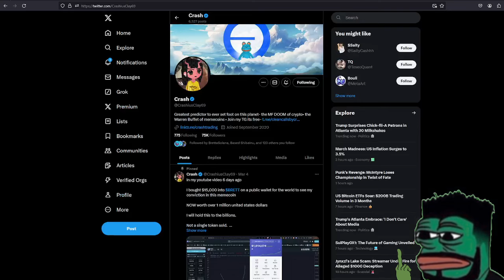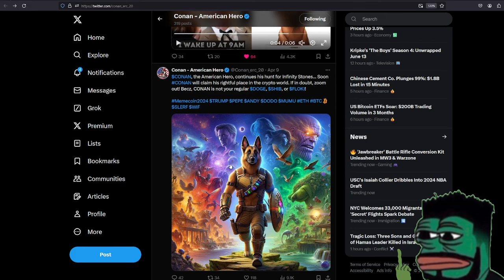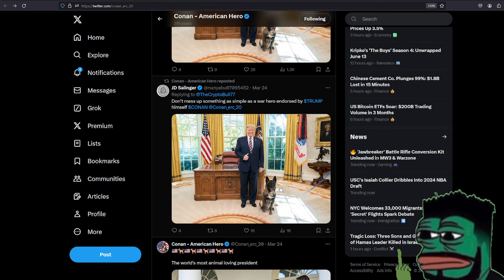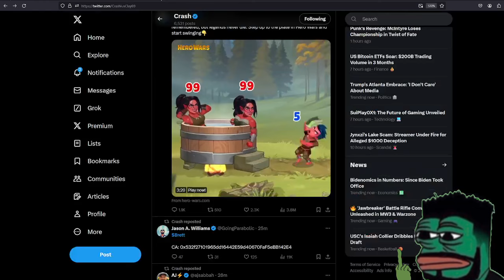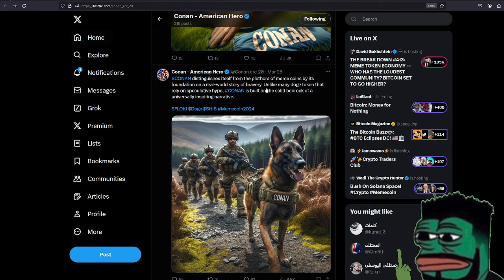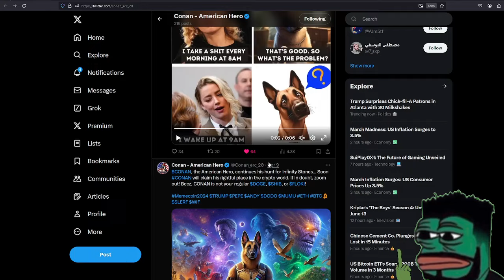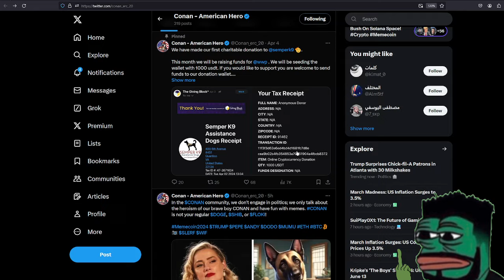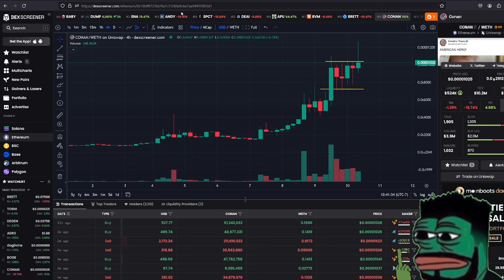THE NEXT DOG COIN THAT EVERYONE IS JUMPING INTO IS BRILLIANT! $CONAN AKA TRUMPSDOGE [ELECTION 2024]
Nothing on this channel is Financial Advice, Do Your Own Research... 📉🤓📈
Now let's make some Money 💰

(Receive $10 in free Bitcoin when they buy or sell their first $100 on Coinbase)

I plan on doing Cash Giveaways with Crypto on this channel, make sure to have a Crypto wallet

⚠️ Please report the WhatsApp Bot/Telegram Scammer's lurking in our comment section pretending to be me. I don't use WhatsApp, that is a scammer trying to take our crypto.  ⚠️

Show no mercy to those Scammers Crypto Fam!

⏱️TIMESTAMPS⏱️

crypto
nft
bitcoin
ethereum
shib
Binance
huobi global
coinbase
conbase pro
kraken
gate.io
bitfinex
coinlist pro
coinflex
bull market
bull run
bitbank
coinex
bit
exmarkets
bitexen
bitkub
digifinex
huobi indonesia
bitrue
bkex
bithumb
binance.us
bitstamp
okex
bittrex
gemini
bnb
binance coin
smartchain
trust wallet
metamask
how to buy sell
liquid
zb.com
korbit
bigone
MEXC GLOBAL
hotbit
upbit
hodl
hold on for dear life
passive income
huobi
probit exchange
indodax
how to buy BTFA
how to buy BANDEX
how to put BTFA on metamask coinbase wallt
new
gem
gems
PANCAKE SWAP
how to shibaswap
uniswap
sushiswap
staking
shibaswap ecosystem
shi coin
shibarium
tesla
wazirx
invest
investor
stocks
investing
save money
guide
how to
tutorial
wallet address
ethereum 2.0
eth 2
itbit
new
ethereum max
basic attention
passive income
ido
launchpad
pre sale
private sale
whitelist
CrossWallet Presale Start
Polker
dao maker
tronpad
card starter
Invest Desk (bscpad project)
Liquidifty
feg token
leash token
bone token
Kucoin
Crypto.com
bitmart
gemini
robinhood
zg.com
bitmart
whitebit
shiba inu coin
price prediction
thousand dollars
million dollars
$100
$1000
$10000
$100000
$1000000
rich
wealthy
financial freedom
bitcoin
safemoon
ethereum
xrp
xlm
ripple
poocoin
dogecoin
cardano
polygon
binance coin
bnb
eos
litecoin
bitcoin cash
chainlink
ada
polygon matic
fegtoken
doggy
dogelon
chia network
internet computer
arweave
vechain vet
polkadot
hedera hashgraph
bittorrent btt
spacex
vitalik buterin
tron
filecoin
aave
wrapped ether
sushi
zcash
yearn.finance
nano
bitcoinsv
curve
solana
coinbase nft
cryptopunks
shiboshi
oshiverse
regulation
fight against banks
chiliz
ape coin
bullrun
bull run
bitcoin
compund
venus
pancake swap
uniswap
neo
multi collateral
elon musk
trending
how to buy
money
investing
investor
ath
all time high
cryptocurrency
crypto
tiktok challenge
new crypto coin
10x - achieved
20x
50x
100x
1000x
AMC
short squeeze
stock
ftx token
charity
monera
fantom
lola ya bonoba
friends of bonobos
avalance
enjin coin
the graph
thorchain
twitter trending
yourPOP
bleeves crypto
sandstorm
my crypto journey
rodney
fudney
rich skies
run guys
basic attention
harmony
decentraland
amc stock
amc ent
ape nation
short squeeze
gme
gamestop
investor
investing
SAITAMA
forex
new
trending
ido
presale
allocation
liquidity pool
Saitama
shiboshi
nft
shibarium
treat
sushiswap
uniswap
pancakeswap
trust wallet update
bitboy crypto
living with luci
matt wallace
final stand
Henok Crypto
Austin Hilton
Andrei Jikh
Zach Humphries
My Crypto Journey
December DeMarco
Jake Gagain
yourpop
Adam Shelton
legal alien
the crypto shop
HolistiCrypto
Jazz Royce
shib planet
claybro
cryptoskies
richskies
saitamaker
SaitaMarket
saitamask
terareum
BTFA
BTFA TOKEN
Banana Task Force Ape
Altcoin season
BananaTaskForceApe
nft
nfts
nftgame
nftart
nftcommunity
nftcollector
nftgaming
nftcollection
node
validator
the flippening
ethereum merge
Eth 2.0
proof of stake
work
shiba